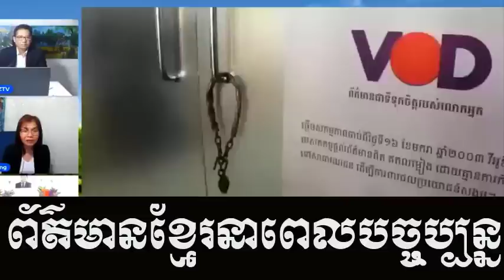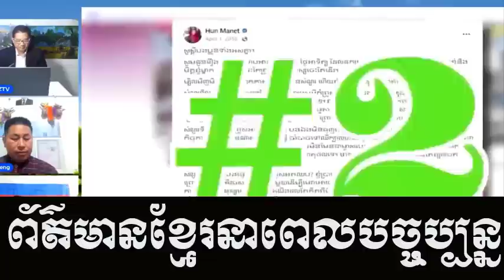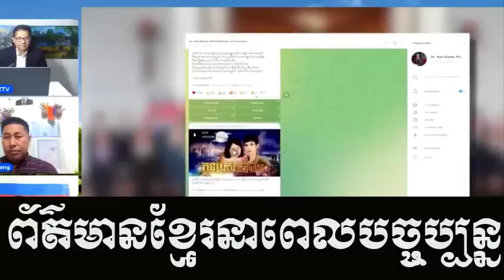Kh today speaking news and deeply reporting from US also Khmer society politic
Title : Kh today speaking news and deeply reporting from US also Khmer society politic | Khmer News